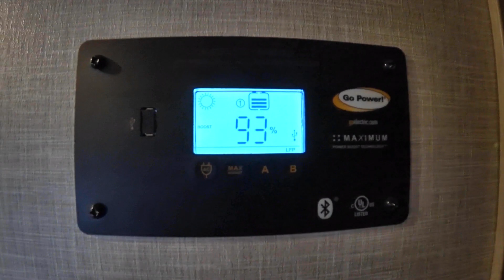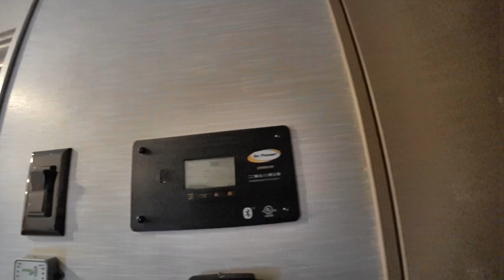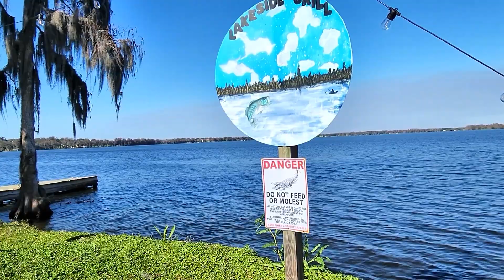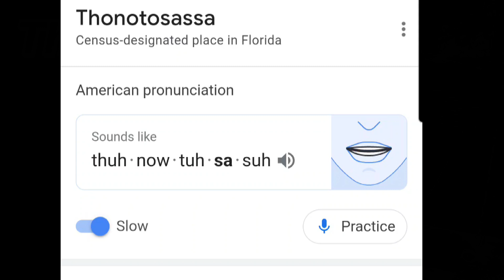RV Rant and Roll To Orlando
FULLTIME RV DRINKING WATER SYSTEM --
Mention "RVDaydream" sent you
OR
THOUSAND TRAILS RESALE MEMBERSHIPS